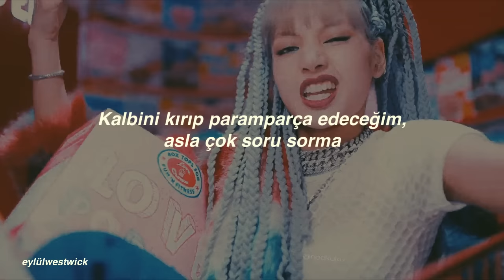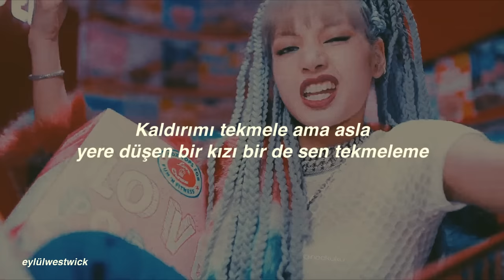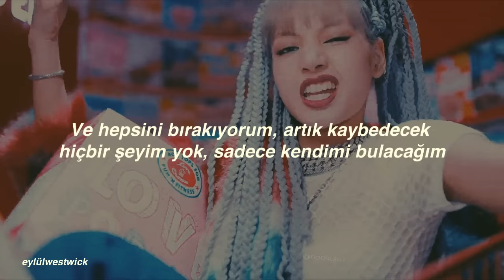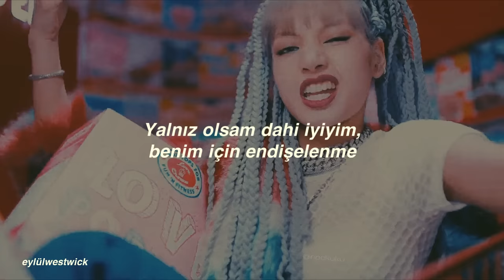BLACKPINK - Kick It (Türkçe Çeviri)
ktl ep'sinden en beğendiğim şarkı, blackpink title seçimlerinde ve b-side seçimlerinde çok iyi, bu era sayesinde kalitesini çok daha iyi fark etmiş oldum

gyeolloni mweonde tto geuraeseo
eojjeogettan geonde
I’ll break ya break ya heart
Never asked for much
aesseo noryeok ttawin ma Oh
shwipge baeteun mal juweo damji ma
I ain’t nothing like
The same same girls that you’ve had
geurae nan meottaero hae
eoduun bami nal gamssajiman
ijeseoya nareul wihaeseo chumeul chul su isseo
neoran byeogeul neomeoseo
[Ji/Ro] I’ll kick it if you’re down kick it if you down

kamkamhan jeo haneul wie
hanbatang nallireul chimyeo bureul jireul kkeoya
Can I kick it
neoraneun sesangeul bushweo beorigo
na hwanhage nunbusheo beoril kkeoya

And I’m letting it all out
ireul geon eopjana
ijen nareul chajeul kkeorago
na honjayeodo gwaenchana
bulssanghaehaji ma
ijen neoreul ijeul kkeorago

Never needed nothing else
Just a lil love from myself
When you couldn’t be the one to help
Had to kick it and I did it tell whoever you wanna tell
Get kicked to the curb, ya kicked out
Never kick a girl when she kicked down
Who you gon kiss now
Know you gon miss how I move
From the top to the bottom of my kicks now

ireul geon eopjana
na honjayeodo gwaenchana
bulssanghaehaji ma

eojjeogettaneun geonde
dapdapan neoye sesangeseo beoseona
nopi naragal tenikka

I’ll kick it how I wanna kick it
When I wanna kick it
No you can’t tell me not to kick it
Cause I’m bout to kick it

ireul geon eopjana
na honjayeodo gwaenchana
bulssanghaehaji ma